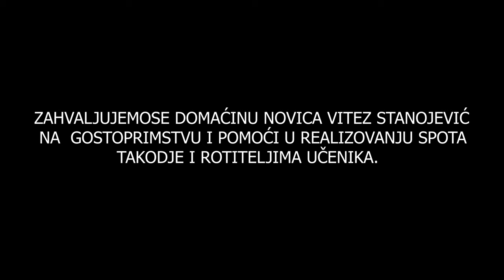Zoran Dimić Profa - International Dimic (Official Video) 2022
Aranzman: Zoran Dimic Profa
Studio: Jaguar Mile & Bobi
Video Produkcija: Dezan Dexter
Ucenici:  Stefan Stankovic
                Kristijan Nedeljkov
                Aleksandar Nedeljkov
                Mihajlo Veljkovic
                Igor Roitner
                Aleksandar Radovanovic
                Valentino Marinkovic
                Denis Milutinovic

Sponzor: N.O.V.A FACILITY SERVICE KG

ZAHVALJUJEMOSE DOMACINU NOVICA VITEZ STANOJEVIC NA GOSTOPRIMSTVU I POMOCI U REALIZOVANJU SPOTA TAKODJE  I RODITELJIMA UCEMIKA.